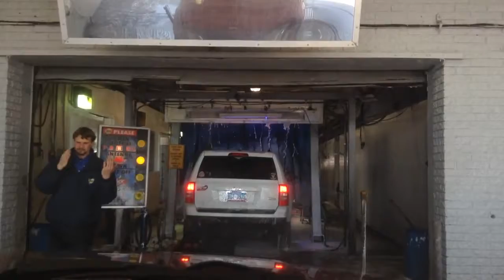jax car wash 65